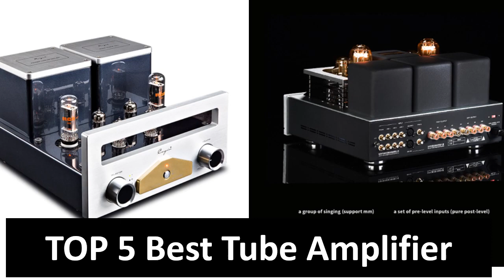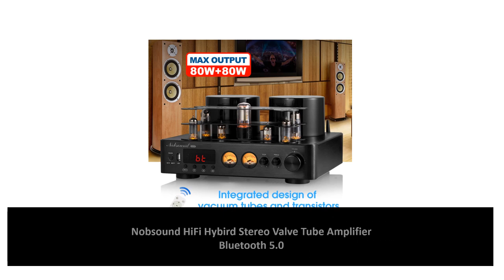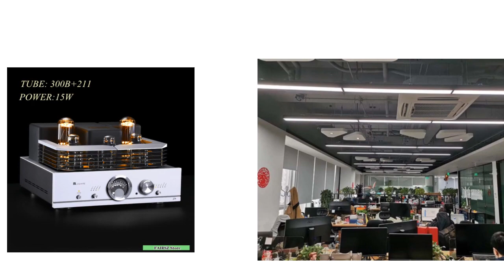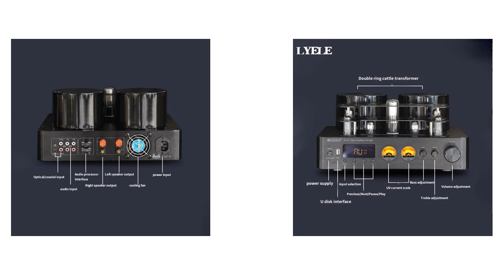TOP 5 Best Tube Amplifier Review 2023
1. High Power Vacuum Tube Amplifier 200W+200W Audio Amplifier Bluetooth

2. MUZISHARE R100 300B 211/805/845

3. Combined Tube Power Amplifier 75W*2 Output Power Bluetooth 5.0 HIFI Stereo

4. Nobsound HiFi Hybird Stereo Valve Tube Amplifier Bluetooth 5.0 Audio

5. Cayin MT-45MK3 Bluetooth Vacuum Tube Integrated Amplifier